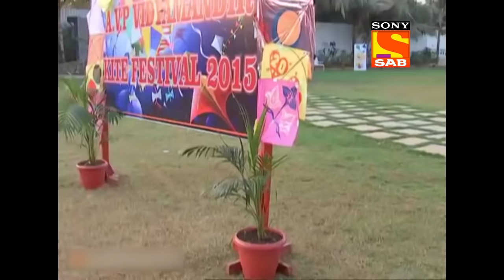Tauba - Tauba ने चुरा लिए जादुई Shoes | Best Of Baalveer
Join Baalveer and friends in their adventures while fighting evil.